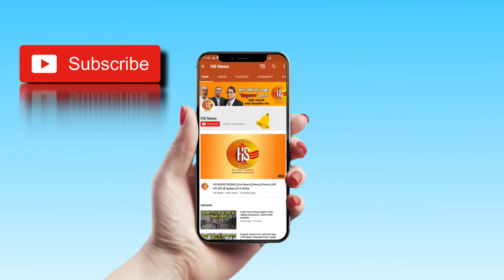Aaj Ka Rashifal । 8July 2019 । आज का राशिफल । Daily Rashifal । Today Horoscope | Rashifal in Hindi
There are 12 Birth Rashis! watch rashifal to know your future !  your present!

Trending Query:- Today's Horoscope, Aaj Ka Rashifal, Rashifal By Name, Daily Rashifal